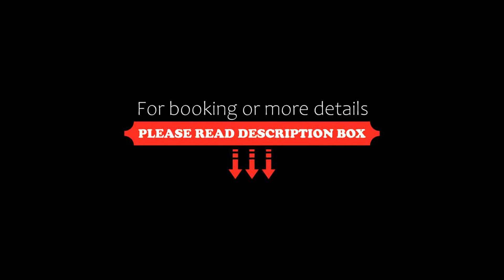Dollar Villa Resort, Kelwāra, India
About Property:
Dollar Villa Resort in Kelwāra has a garden and a terrace. Boasting a 24-hour front desk, this property also welcomes guests with a restaurant and a year-round outdoor pool. The hotel features family rooms.
Guests at the hotel can enjoy a vegetarian breakfast.
Bāli is 31 km from Dollar Villa Resort, while Kumbhalgarh is 2.1 km from the property. The nearest airport is Maharana Pratap Airport, 64 km fr...
Property Type: Hotel
Address: DollarVilla Opposite Ganga Govardhan Museum Kumbhalgarh Fort Road Qila Kumbhalgarh Rajasthan Opposite Ganga Govardhan Museum, 313325 Kelwāra, India
Searching For
1. Dollar Villa Resort - Kelwāra - India
2. Dollar Villa Resort - Kelwāra - India Address
3. Dollar Villa Resort - Kelwāra - India Rooms
4. Dollar Villa Resort - Kelwāra - India Amenities
5. Dollar Villa Resort - Kelwāra - India Offers and Deals
Audio Credit:
Track Title: Subway Dreams
Artist: Dan Henig